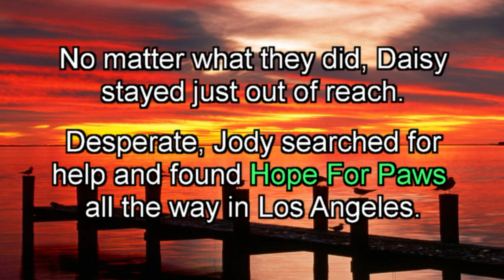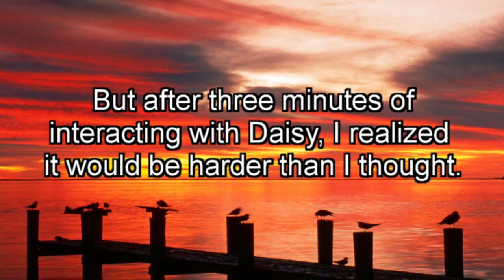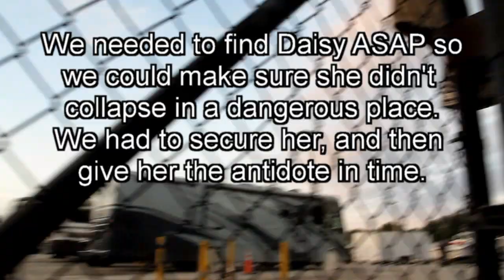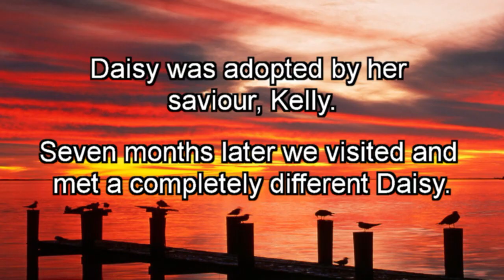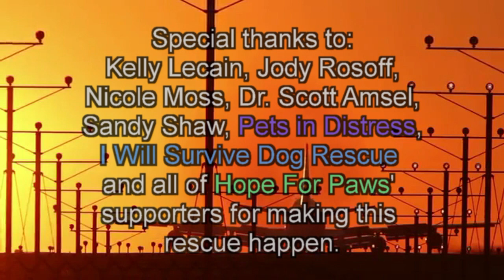Hope For Paws in Florida - Daisy, Dogue de Bordeaux rescue (French Mastiff) - Please share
Please click on the SHARE button and help us raise awareness about dogs that are being dumped in the Florida Everglades.  Thanks.